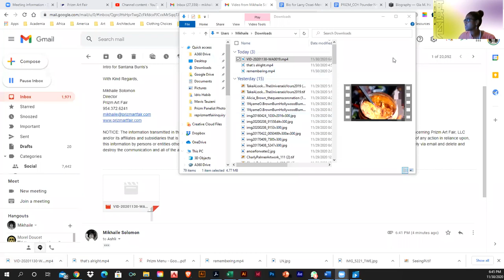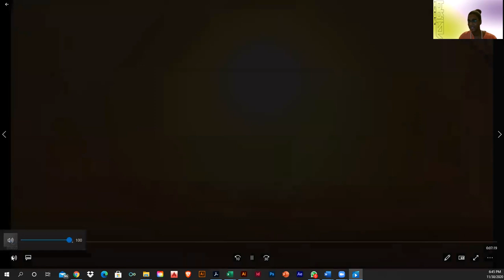Prizm Preview 2020 hosted by CCH Pounder with Gia Hamilton and Larry Ossei Mensah.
An invigorating conversation to start Miami Art Week, CCH Pounder with Gia Hamilton and Larry Ossei Mensah discussed topics aligned with year's focus Noir Noir: Meditations on African Cinema and its Influence on Visual Art.